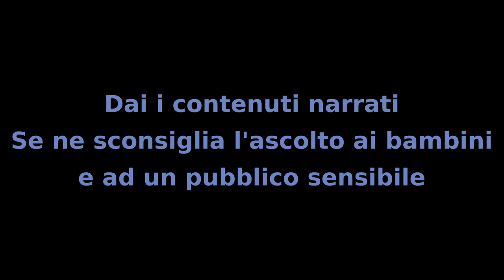Il Mistero dei Bambini - Capitolo 31